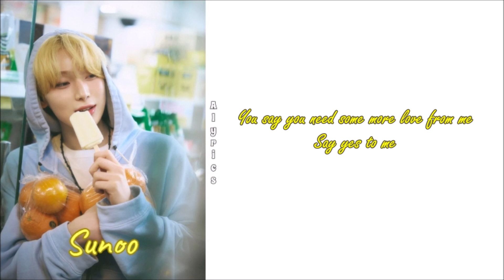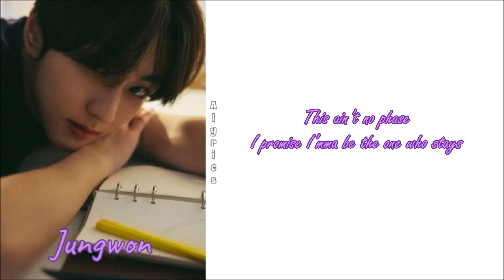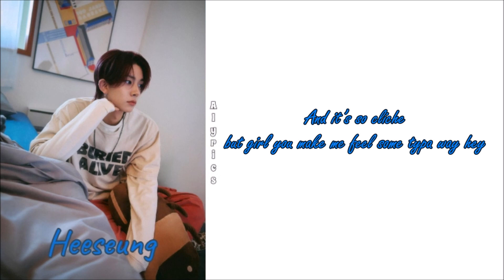ENHYPEN ft. JVKE - XO (Only If You Say Yes) (English ver. LYRICS) Color & Picture Coded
Credits
English: genie.co.kr